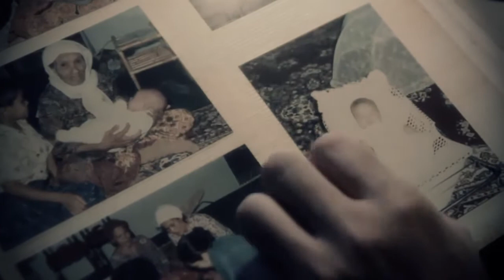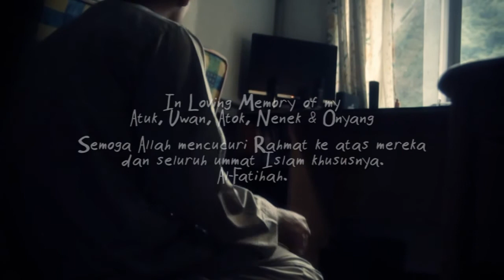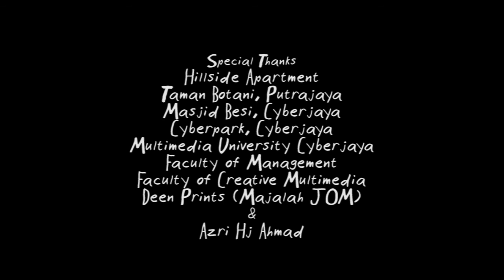TAGIH - EP #7/8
ISTIMEWA RAMADHAN!

TAGIH Episode #7

"TAGIH" is a Malay word literally means "addicted / habitually accustomed / yearn", TAGIH covers on the lives of Juju, a career woman; Jamie, a student and Ma'el, a local businessman. We asked them about what is Ramadhan to them.

Follow them on their epic journey this Ramadhan 1433H.